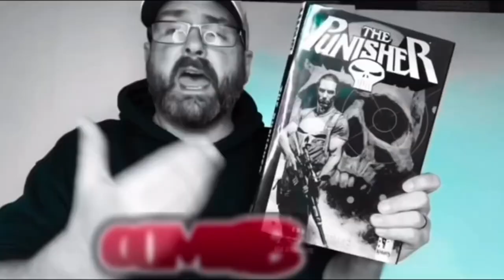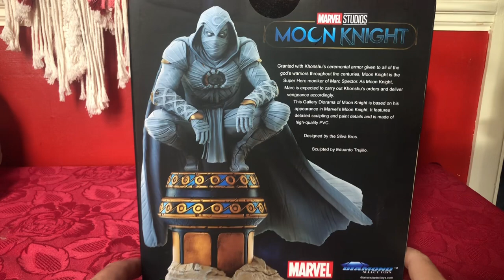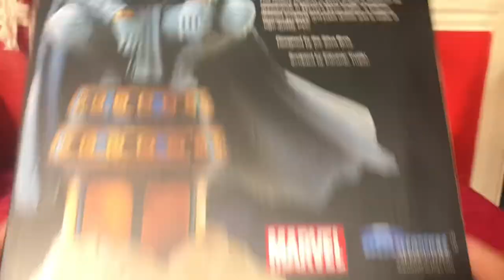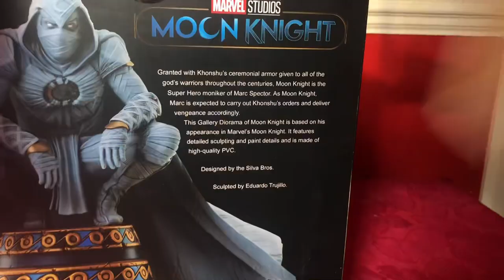Moon Knight. Diamond Select PVC Diorama Opening.